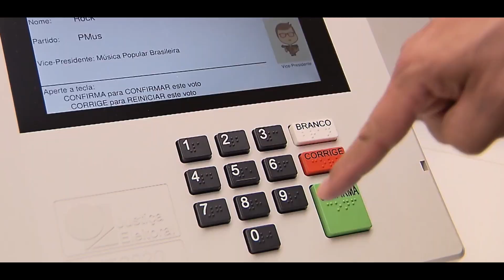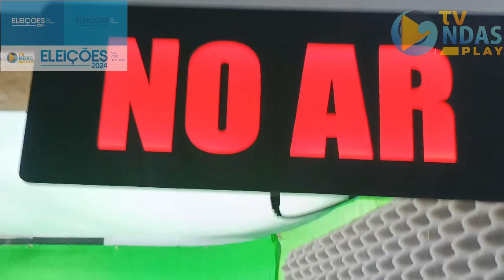NA ROTA DAS URNAS 5 DE AGOSTO